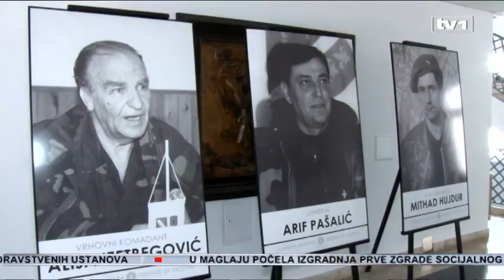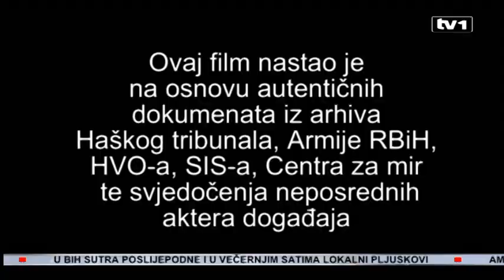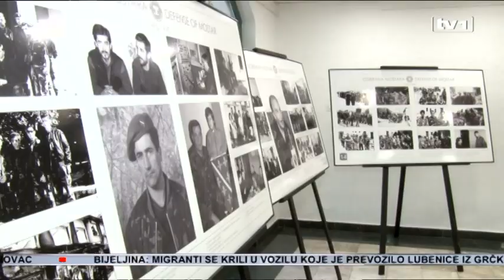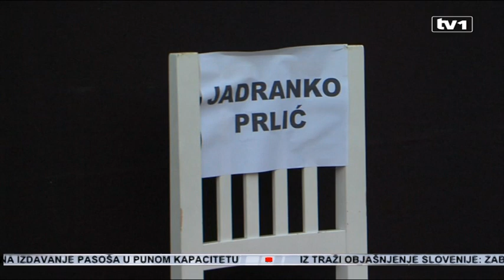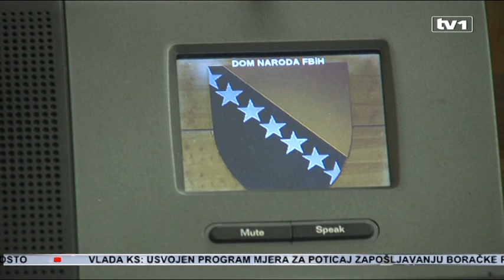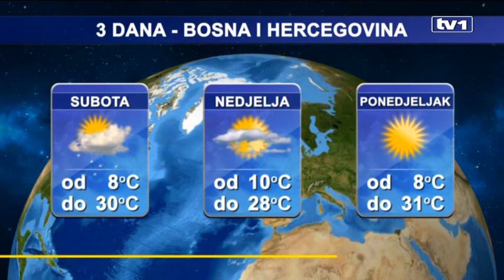Dnevnik u 19 sa Sanjinom Bećiragićem - 9.6.2017.